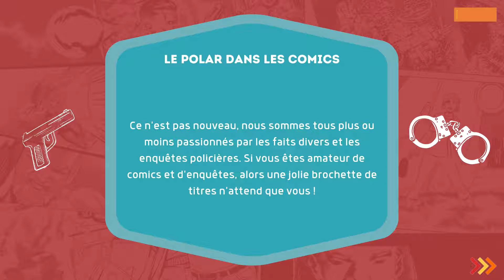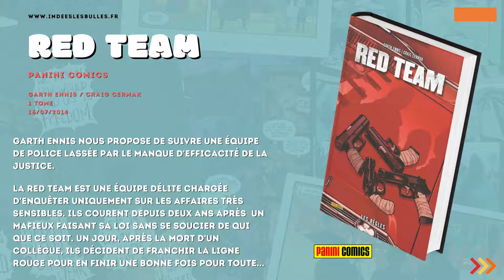5 comics indés sur fond d'enquête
Vous êtes fan de Polar ou de thriller ?
Voici une petite sélection de  5 titres incontournables à découvrir.